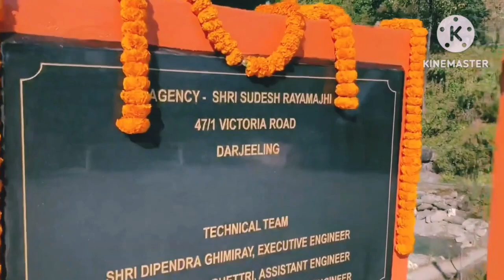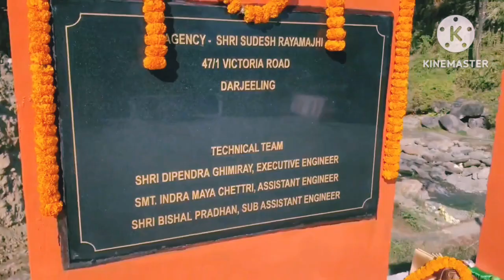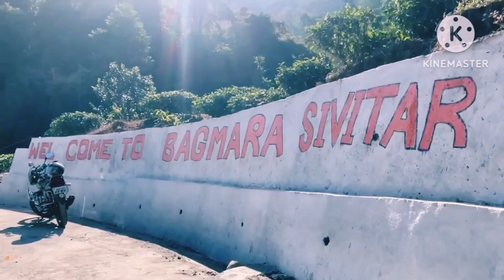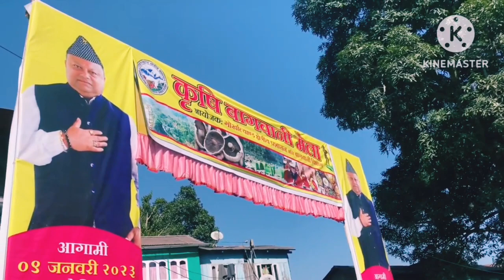Part -1 Darjeeling Sivitar Tea Estate Krishi Bagwani mela |Sivitar mela vlog |@Itspraneshvlog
My first vlogs || My first vlogs viral || Its pranesh vlogs